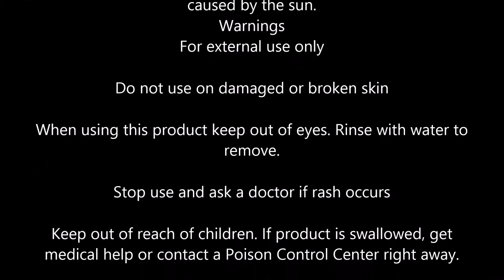Physicians Formula Mineral Wear Airbrushing Pressed Powder SPF 30, Beige